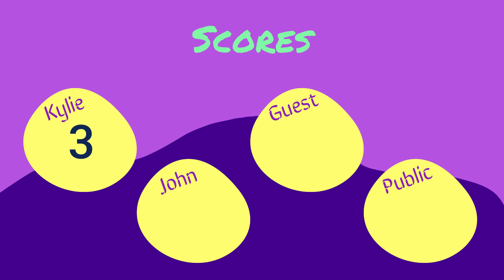Eurovision 2022 Review: Belgium (Jérémie Makiese - Miss You)